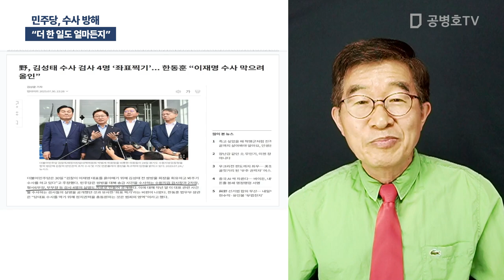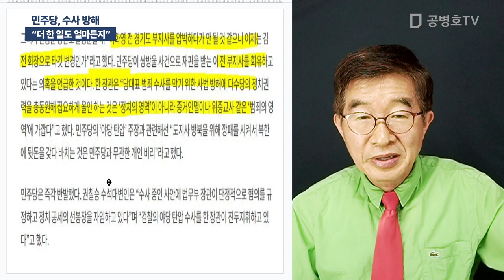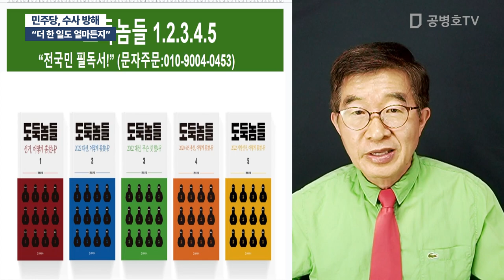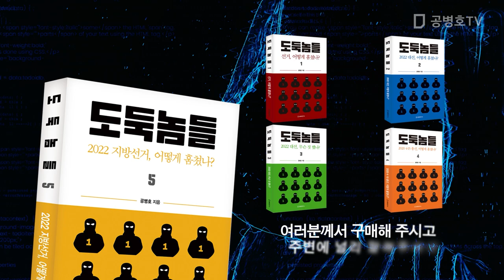민주당, 수사 방해 / "더 한 일도 얼마든지" [공병호TV]